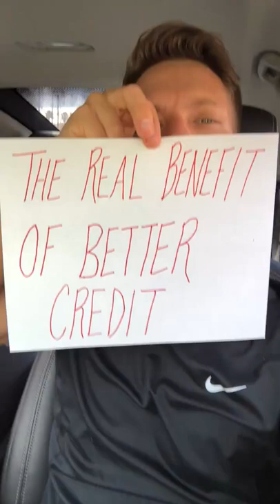What's The Hidden Value of Better Credit?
for easy to use help with all things credit. You will find all the best tips and tricks you need to improve your credit score quickly before you apply for a loan.  This interactive community has all the templates and how to videos you need for quick results.

In this video,  Episode 124 - Our credit is tied into almost every aspect of our lives. You save money on car and medical insurance when your scores are higher. Rent is typically increased for those who have lower credit scores. Home ownership is probably the holy grail as far as the benefits of a good credit score.  Join The Movement and get prequalified for a home loan in the absolute least amount of time.